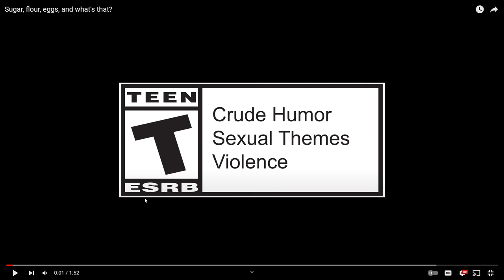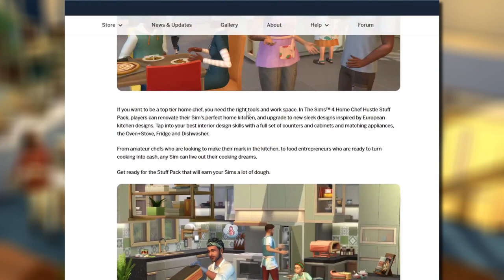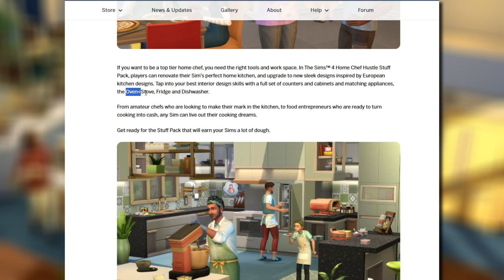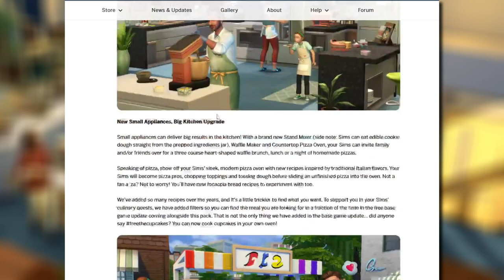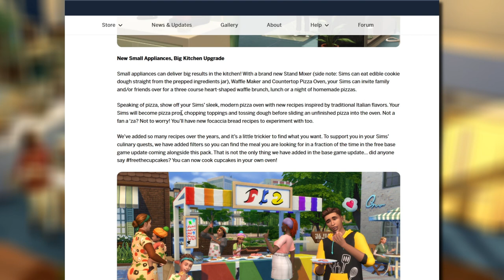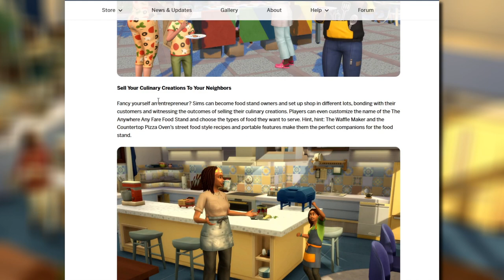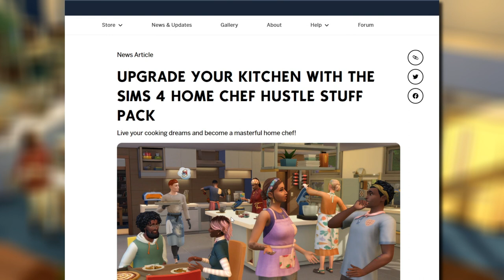STUFF PACKS are BACK & the sims is getting a WAFFLE MAKER, PIZZA OVEN & STAND MIXER! 🧇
STUFF PACKS are BACK! Let's take a look at the trailer for the brand new Home Chef Hustle Stuff Pack for The Sims 4!

➦ GIVE THIS VIDEO A 👍 IF YOU ENJOYED IT AND LEAVE ANY COMMENTS, SUGGESTIONS OR FEEDBACK DOWN BELOW!

➦ Come join our Cosmic Corner Discord server & hangout with the community

→ Sims 4 Gallery ID: ChrissieYT or search # ChrissieYT to find my builds and Sims!

♡ TIMESTAMPS ♡
→ intro - 00:00
→ trailer breakdown - 00:05
→ blog post read-through - 12:32
→ my thoughts - 17:49

*𝘺𝘰𝘶 𝘥𝘰 𝘕𝘖𝘛 𝘕𝘌𝘌𝘋 𝘢𝘯𝘺 𝘰𝘧 𝘵𝘩𝘦𝘴𝘦 𝘵𝘰 𝘣𝘦 𝘢𝘣𝘭𝘦 𝘵𝘰 𝘥𝘰𝘸𝘯𝘭𝘰𝘢𝘥 𝘮𝘺 𝘣𝘶𝘪𝘭𝘥𝘴! 𝘔𝘺 𝘣𝘶𝘪𝘭𝘥𝘴 𝘢𝘳𝘦 𝘈𝘓𝘞𝘈𝘠𝘚 𝘤𝘰𝘮𝘱𝘭𝘦𝘵𝘦𝘭𝘺 𝘊𝘊 𝘧𝘳𝘦𝘦 𝘶𝘯𝘭𝘦𝘴𝘴 𝘴𝘵𝘢𝘵𝘦𝘥 𝘰𝘵𝘩𝘦𝘳𝘸𝘪𝘴𝘦 𝘪𝘯 𝘵𝘩𝘦 𝘵𝘪𝘵𝘭𝘦/𝘥𝘦𝘴𝘤𝘳𝘪𝘱𝘵𝘪𝘰𝘯!*

♡ RESHADE PRESET I USE ♡
➦ Light Preset 2.0 - by Bojana Sims: (I tweaked the MXAO settings a tiny bit)